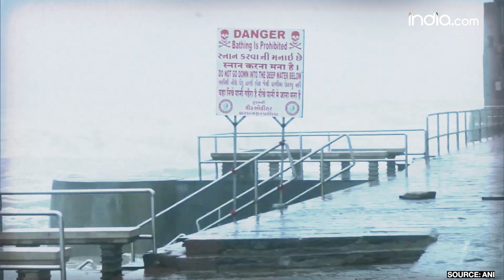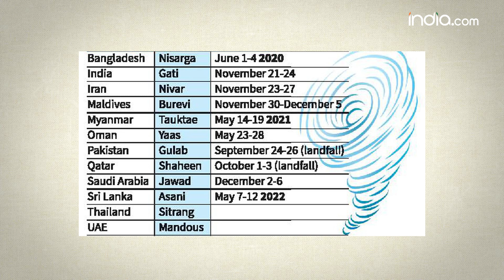Biporjoy Cyclone News। कब-कहां-कैसे-कितनी tabahi मचाएगा Biparjoy?biporjoycyclonenews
Cyclone Biparjoy Update: चक्रवाती महातूफान बिपरजॉय तेजी से गुजरात के तट की ओर बढ़ रहा है. साइक्लोन बिपरजॉय ने बीते 24 घंटे में विकराल रूप धर लिया है. तूफान जल्द ही गुजरात के तट से टकराएगा. बिपरजॉय गुजरात और राजस्थान के किन इलाकों में तबाही मचाएगा? साइक्लोन बिपरजॉय कितनों दिनों तक गुजरात समेत दूसरे इलाकों में रहेगा और हमने कैसे इस तूफान का नामकरण किया है? ऐसे 5 सवाल के जल्दी से आपको जवाब देते हैं. मौसम विभाग ने बिपरजॉय चक्रवात को लेकर गुजरात में ऑरेंज अलर्ट जारी कर दिया है. 165 किलोमीटर प्रति घंटे की रफ्तार से तेज हवाएं चलने की आशंका है. मुंबई के साथ ही महाराष्ट्र और गुजरात के समुद्र तटों में बड़ी लहरें आ रही है.

Cyclone Biparjoy Video Update: Cyclone Biparjoy is fast moving towards the coast of Gujarat. Cyclone Biperjoy has taken a formidable form in the last 24 hours. The storm will soon hit the coast of Gujarat. Biparjoy will wreak havoc in which areas of Gujarat and Rajasthan? For how many days will Cyclone Biperjoy remain in other areas including Gujarat and how have we named this storm? Let us quickly answer you 5 such questions. The Meteorological Department has issued an orange alert in Gujarat regarding Biparjoy cyclone. There is a possibility of strong winds blowing at a speed of 165 kilometers per hour. Big waves are coming in the beaches of Maharashtra and Gujarat along with Mumbai.